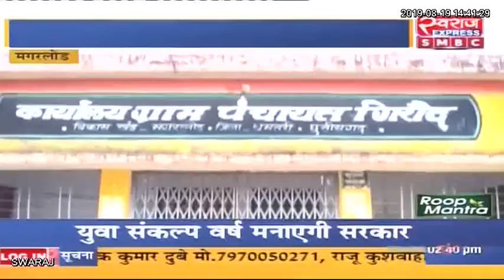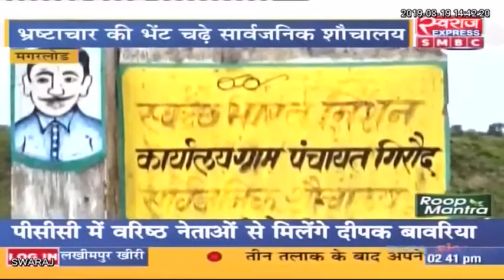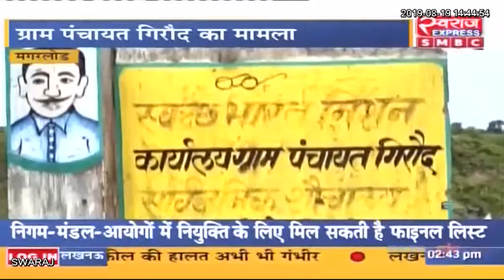स्वच्छता के नाम पर बंदरबांट, जनप्रतिनिधि जाते हैं लोटा पकड़कर शौच करने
Magarlod News: स्वच्छता के नाम पर बंदरबांट, जनप्रतिनिधि जाते हैं लोटा पकड़कर शौच करने